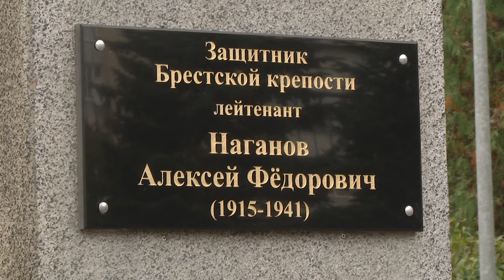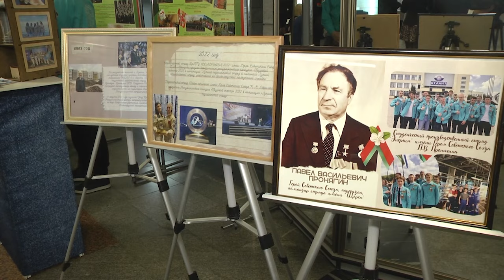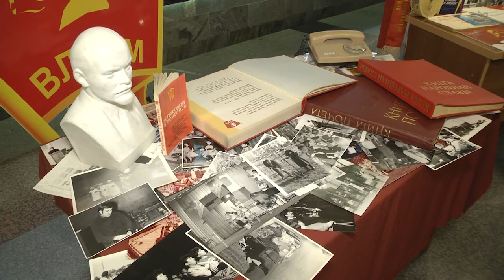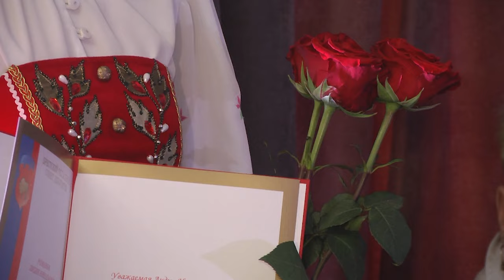2023-10-25 Торжественное мероприятие ко 105-летию ВЛКСМ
29 октября в странах постсоветского пространства отмечают 105 лет со дня основания Всесоюзного ленинского коммунистического союза молодёжи. Накануне праздника в городе Бресте прошли торжественные мероприятия, которые начались с митинга у памятника защитнику Брестской крепости Алексею Наганову и продолжились на площадке театра драмы в рамках диалога поколений. Участники –люди советской эпохи, которых сегодня при слове «комсомол» охватывает ностальгия, душу наполняют приятные воспоминания о совместных мероприятиях, дружбе и взаимовыручке, светлой и беззаботной юности. А вот для сегодняшней молодёжи эти страницы истории словно ожили, общаясь с участниками событий прошлых лет. О том, как это было в следующем сюжете.
*Наши контакты:*
✅Телефон горячей линии:
54-63-67